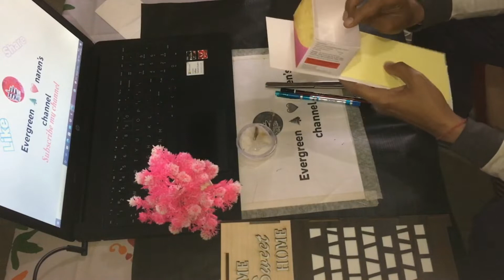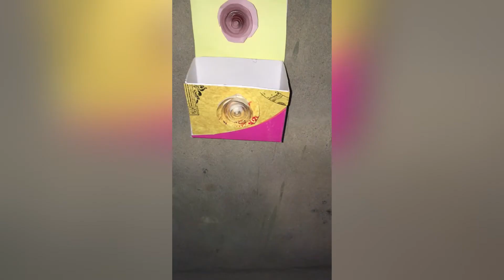Wall hanging decor DIY | using waste papers(cardboard) best out of waste🎁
Please visit my all video and check out please